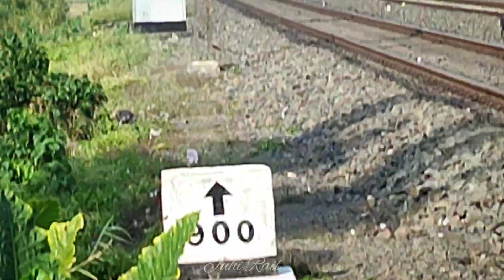Back to back train action at Balagarh railgate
*Haldinai Intercity express
*Maldah Town intercity express
*EMU local train
*ICF EMU local train
*Kulik express